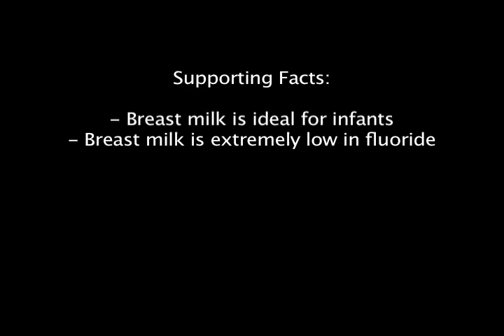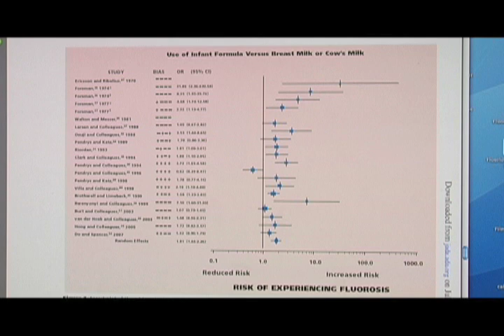Use non-fluoridated water when making infant formula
This short film was made to persuade the American Dietetic Association.  They are currently revising their recommendations on the preparation of infant formula for health care facilities.   Current government recommendations indicate that infants should receive only an extremely small amount of fluoride.  When care givers use powdered or concentrate forms of infant formula and combine it with fluoridated tap water infants get a massive dose of fluoride, as compared to adults.  This leads to an increased risk of dental fluorosis, and possibly other harm.